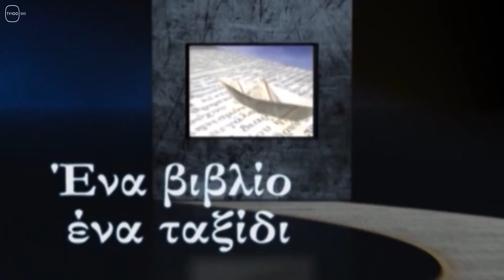ΕΝΑ ΒΙΒΛΙΟ ΕΝΑ ΤΑΞΙΔΙ: trailer(TV100-17/05/24-18/05/24)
Συνέντευξη με τον συγγραφέα Θωμά Κοροβίνη, μιλά για το νέο του βιβλίο "Ποιήματα και τραγούδια''.

Επιμέλεια - παρουσίαση: Στέλιος Λουκάς.